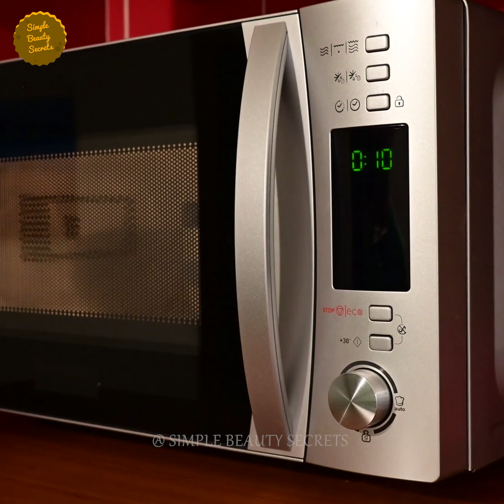i Promise After Using This Your Hair Will Never Stop Growing - Grandma's Secret To Regrow Hair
Your Hair will grow like crazy after using this recipe, grow hair faster and long like rapunzel. This helps to regrow hair directly from the roots, makes them super thick, silky and long. add this to your daily hair care routine and grow hair everyday.

Just 1 Wash & Say Goodbye To Your Hair fall & Hair Loss - Regrow Hair From Roots, Grow Long Hair

See How She Lighten & Whiten UNDERARMS with just one use -UNDERARMS WHITENING AT HOME in Hindi

i Rub Potato Peel Every Night & Results Are Amazing, All the Dark spots & Acne Marks Disappeared

How To Lose Stubborn Belly Fat - Magical Fat Cutter Drinks To Lose Weight Fast - 5 Kgs - Jeera Water

7 Effective Exercises to Slim Down Your Face - How To Get Rid Of DOUBLE CHIN - Reduce Face Fat Fast

100% Effective Exercises to Slim Down Your Face - How To Get Rid Of DOUBLE CHIN,Reduce Face Fat Fast

Just 1 Use & Your Hair Will Never Stop Growing - Grow Super Long Hair & Thicker Hair Naturally